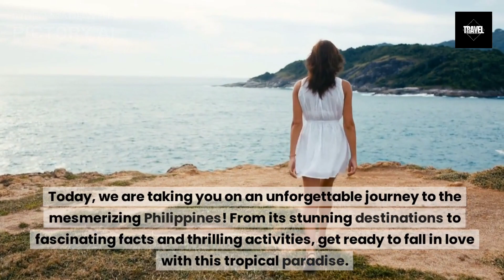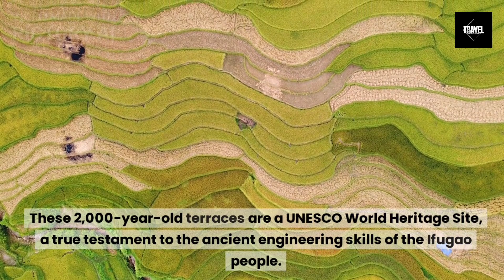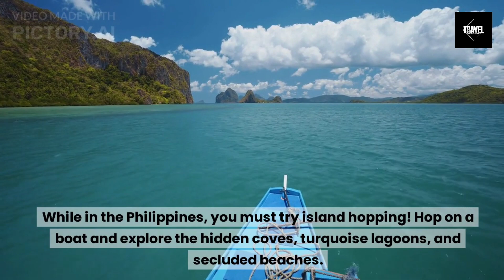Explore the Philippines : Unravel the Wonders of pearl of the orient | Philippines travel guide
Whether you're a seasoned traveler or embarking on your first international trip, our travel guide has everything you need to uncover the top travel destinations, fascinating facts, and exciting activities that await you in this tropical paradise.

 Join us as we take you on a magical journey across the Philippines, where every moment is a picturesque postcard waiting to be captured. Whether you seek relaxation, adventure, or cultural exploration, our travel guide has got you covered.